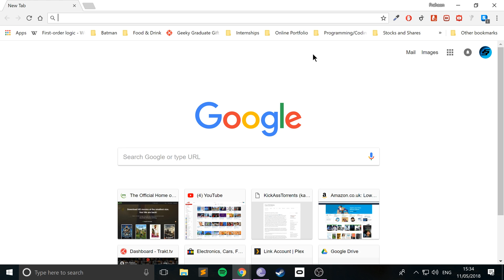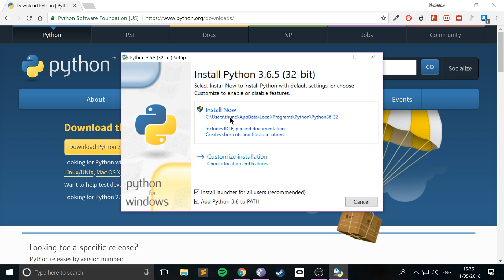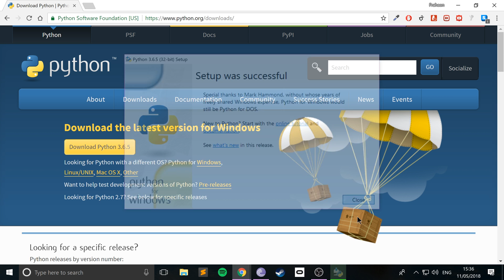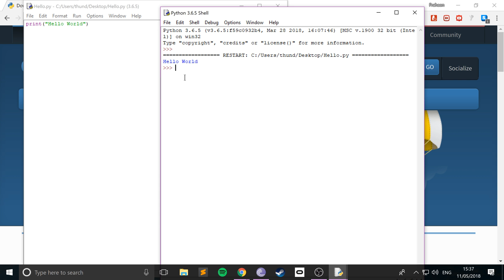Windows Setup - Python Programming